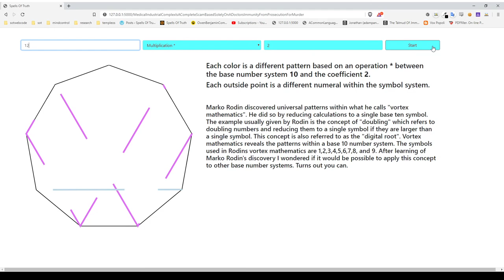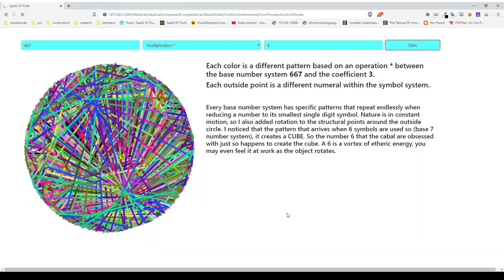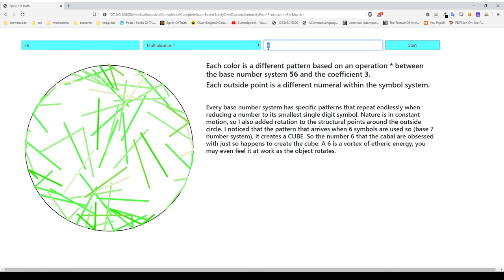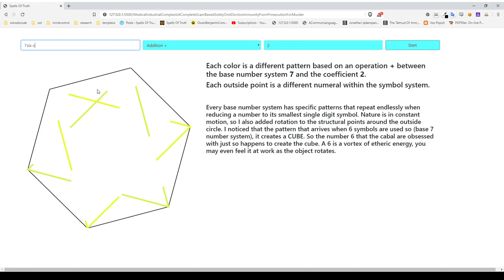Extension Of Marko Rodins Vortex Mathematics: Symbol System Patterns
Symbol system patterns to demonstrate that Marko Rodins vortex mathematics can be applied to all base numeral systems.